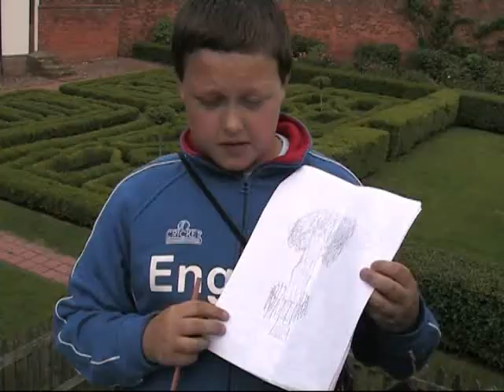Year 11 Leavers 2011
Tribute to the Coseley School Year 11 Leavers